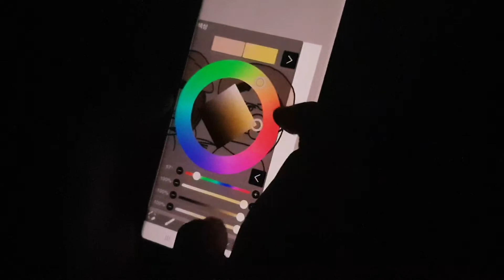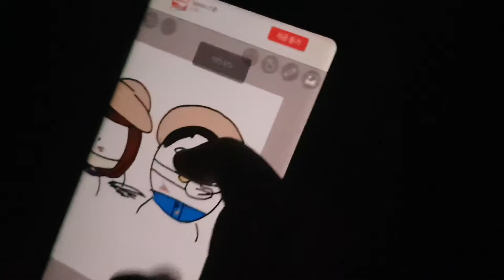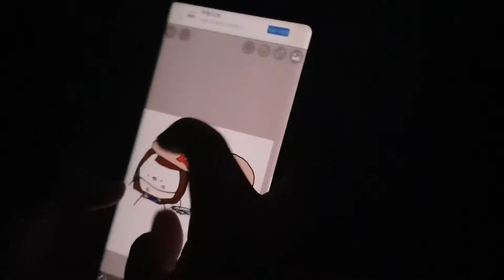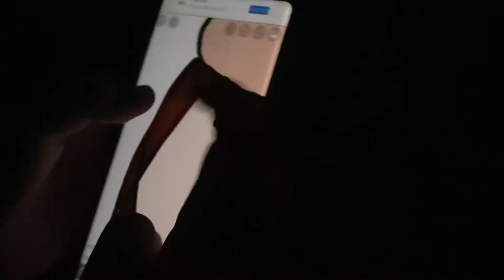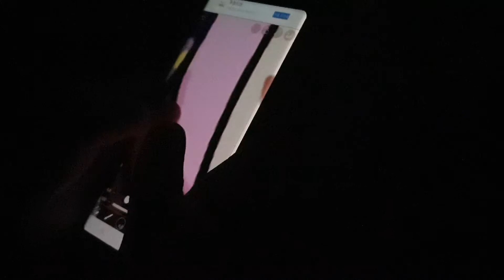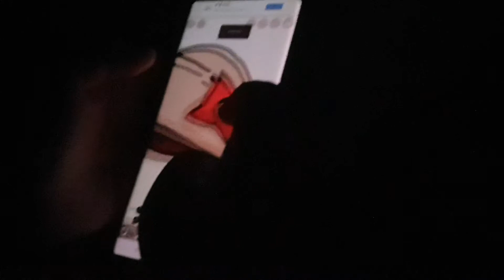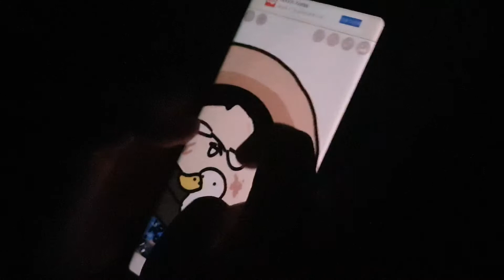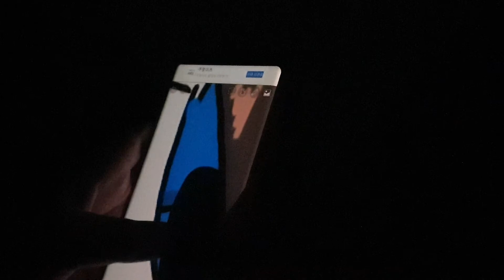[이비스페인팅 ] 캐릭터 그려주는 초등6